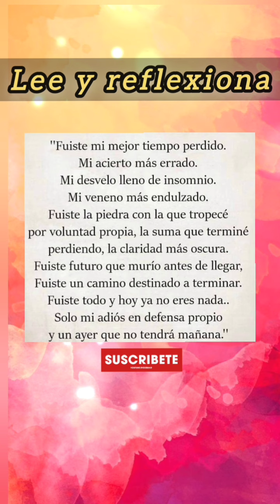Fuiste mi Tiempo Perdido ❤️